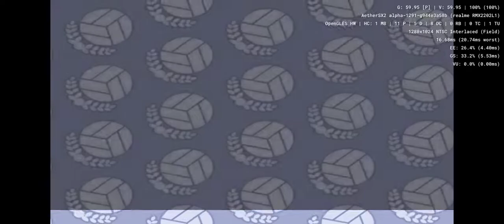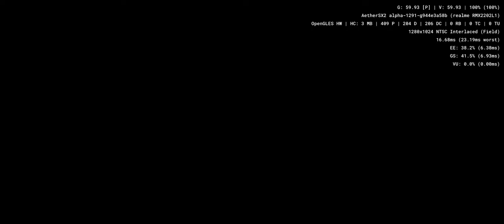Dodgeball - Aethersx2 Android PS2 Emulator SD888 Realme GT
Simple 2000 Series Vol. 49: The Dodgeball: World Champion Dodge Baller